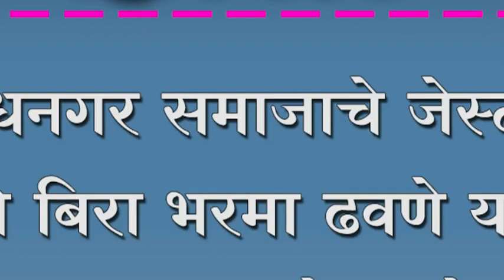धनगर समाजाचे जेस्ट नेते बिरा भरमा ढवणे यांचे अल्पशा आजाराने झाले निधन